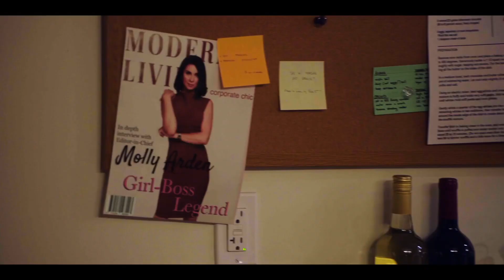HELEN'S DEAD Official Trailer (2023)